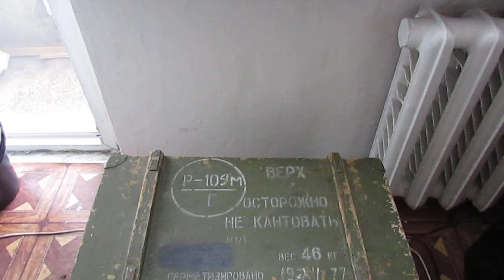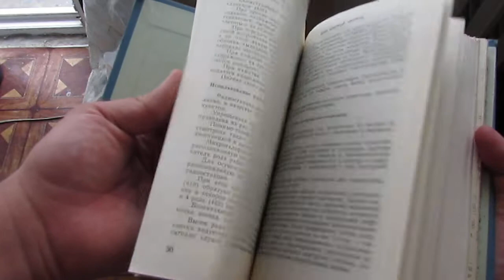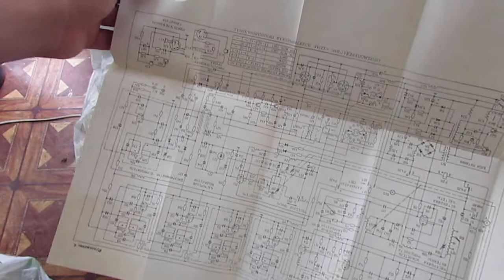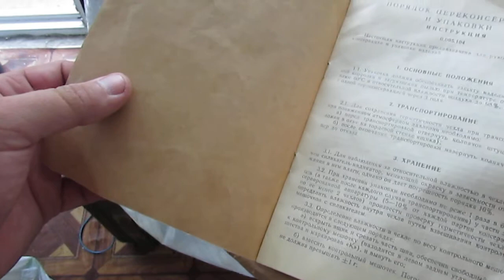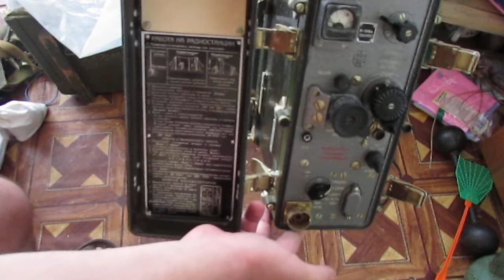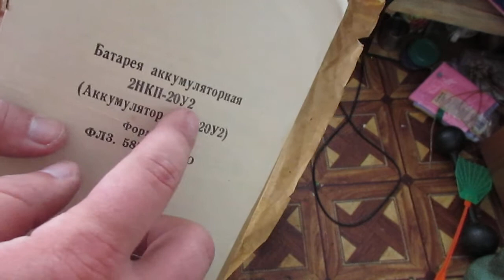Обзор военной радиостанции Р-109М. (комплектация)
ВЕРНИ ДЕНЬГИ ЗА ПОКУПКИ:
КАНАЛ ДЛЯ існуваня ПОТРЕБУЄ ВАШОЙ ПІТРИМКИ ДАЖЕ НЕ ВЕЛИКІ СУМИ ДУЖЕ ПОМОГАЮТЬ КАНАЛУ РОЗВИВАЦЯ
                                                                                              ДЯКУЮ  ВСІМ ХТО ПРИНИМАЄ УЧАСТЬ В ПІТРИМЦІ КАНАЛУ !!!
WebMany:
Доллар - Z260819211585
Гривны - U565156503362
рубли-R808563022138